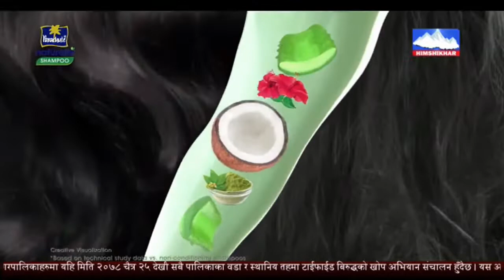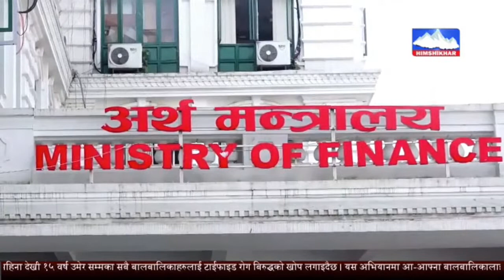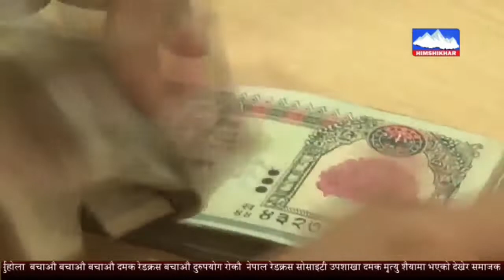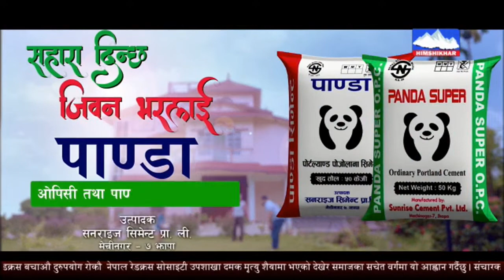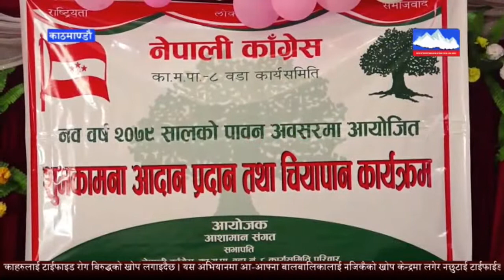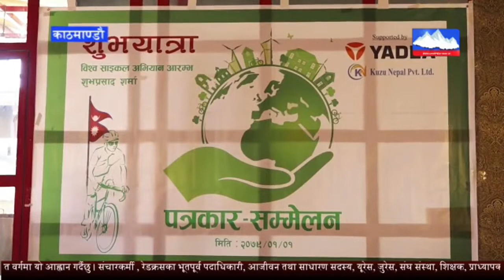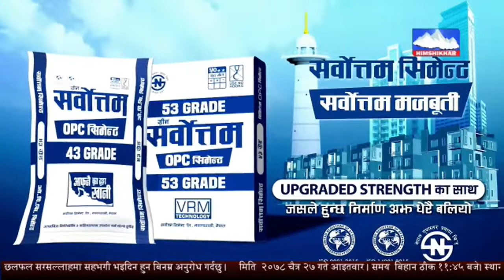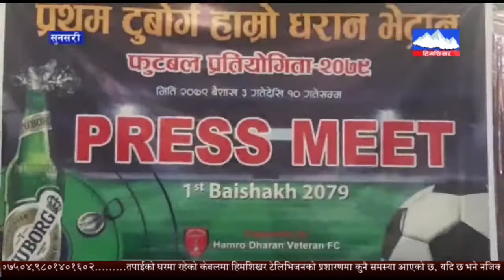PRIME NEWS 7PM 2079-01-01 ।। Himshikhar TV Live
For more videos SUBSCRICE our Channel